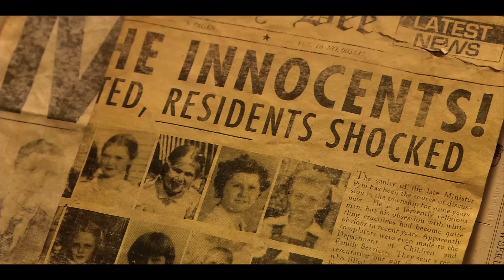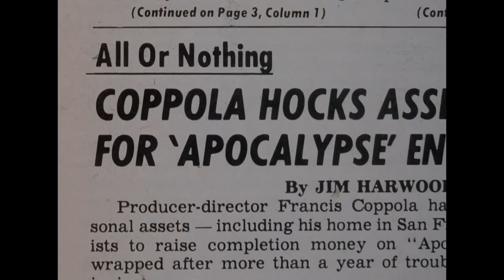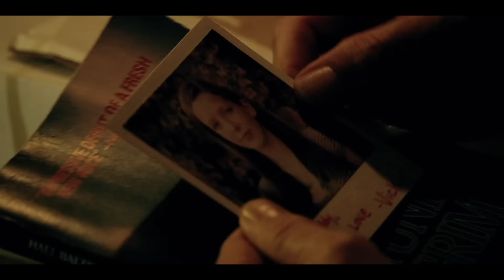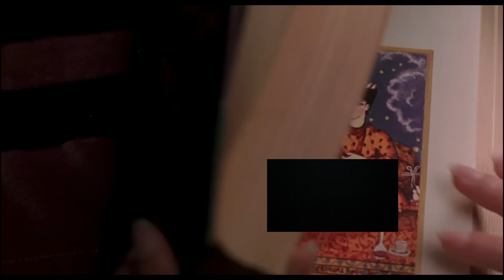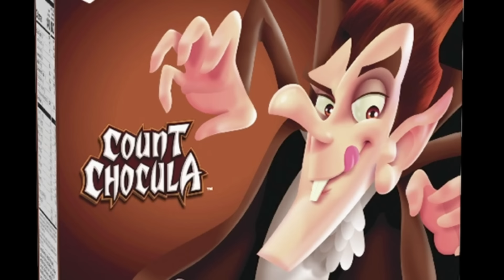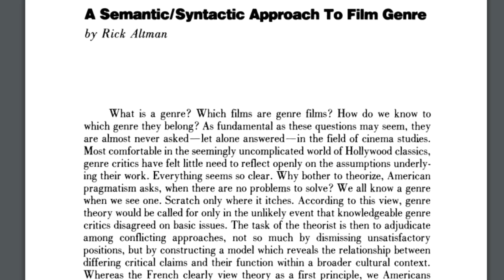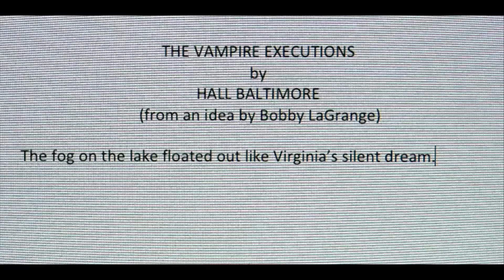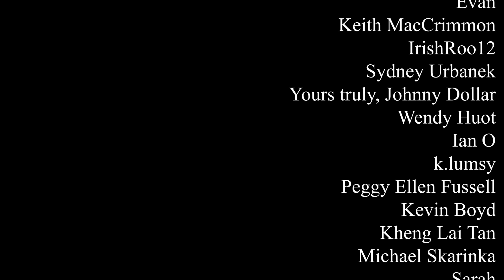The Horror Cinema of Francis Ford Coppola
We talk often of Coppola the giant, the leading auteur of the New Hollywood. Or of Coppola the fallen idol, never living up to his masterpieces from the 1970s. Or Coppola the experimenter, forever reconfiguring his own work and the very aesthetics of Hollywood movies. But what about Francis Ford Coppola - horror director? This video essay examines just that.

0:00 - Introduction
3:52 - Why Horror?
19:58 - The Big Question
36:11 - Conclusion

Music Featured:

Apocalyptic Echoes by Jimena Contreras
Traversing by Godmode
Hot Salsa by Audionautix
Moonlight Sonata by Beethoeven
AnalogueCabin by Noir Et Blanc Vie
Resolution by Wayne Jones
Badlands by ELPHNT